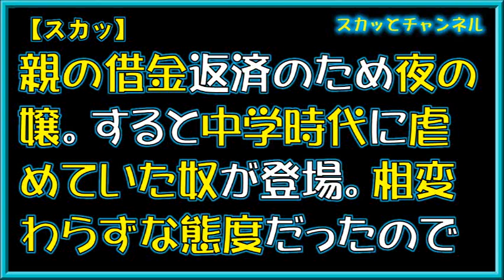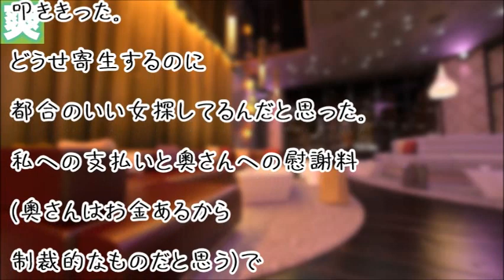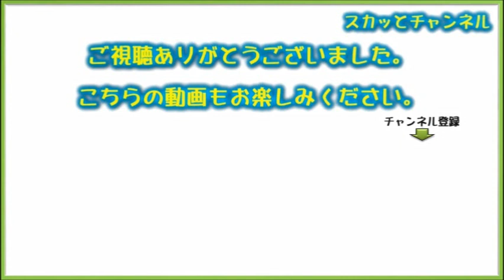【スカッ】親の借金返済のため夜の嬢。すると中学時代に虐めていた奴が登場。相変わらずな態度だったので